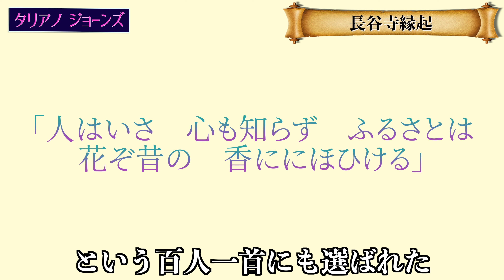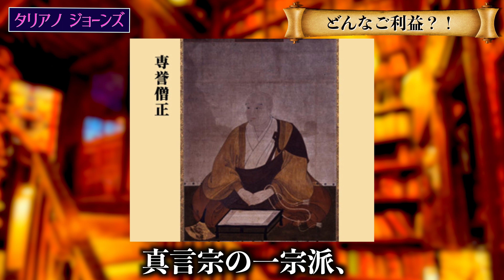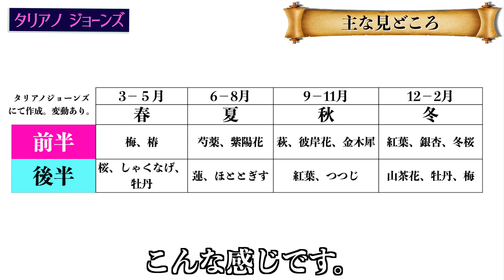【奈良、長谷寺】大和四寺！和歌にも詠まれた美しい花の御寺を伝説と歴史からわかりやすく解説！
JR東海の広告、「いざいざ奈良」で鈴木亮平さんが紹介する、大和四寺の一つとして注目される長谷寺。関東の人は見たことがあるのではないでしょうか。長谷寺は、古くは万葉集・枕草子・源氏物語など数々の作品に登場する、名刹です。真言宗豊山派の総本山として知られる一方で、花の御寺としても有名です。牡丹（ボタン）、紫陽花（アジサイ）など多種多様な花で訪れる人たちを楽しませてくれます。実はそれだけではありません！NHKの大河ドラマ「豊臣兄弟」にも関連するんです！長谷寺の由来、そしてご利益、さらには見どころに迫ります！

🔽長谷寺に関連する動画

▼もっと見たい方はこちら

古代文明、神話、伝説など世界の歴史の謎をお届けする元三井物産(総合商社)タイ駐在員のタリアノジョーンズです！

タリアノジョーンズが世界で一番苦手だった教科、それが歴史！(当時、平均点20点)
色んなきっかけで大好きになり、
めっちゃ得意になりました(平均90点、センター試験100点)

塾講師や学童保育を通じて教える楽しさを味わった私は
そんな経験を味わってもらうべく

①明るく楽しく
②めちゃくちゃわかりやすく！
③ワクワクをもっと身近に

をテーマに「色んな角度から」
歴史を色んな角度から楽しく解説します😄

世界に影響を与えた偉人や文化・文明の歴史を中心に
「現代に役立つ」「悩みを吹き飛ばす」「勇気をくれる」
世界中の面白いものをお届けしていきます！

YouTubeを通じて、日本中の人に歴史に興味を持ってもらい、
世界はもっと楽しくで面白い場所だと思ってもらいたい！

◆◆タリアノジョーンズって誰？◆◆
日本出身。
留学経験ゼロだが４ヶ国語話す。
大学卒業後、新卒で財閥系総合商社である三井物産に入社し、タイ駐在を経験。
趣味は世界遺産巡り、教養を楽しく広めること、ミュージカル、タイ。
口癖は「ネバーギブアップ！（Never Give Up！）」